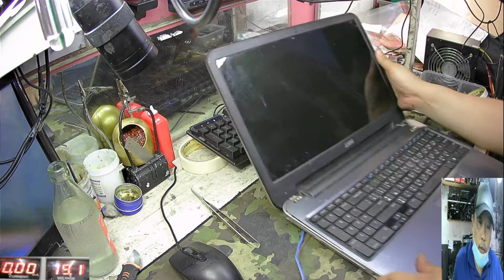dell inspiron 15r flex cable issue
Greeting To all
a great day to Us

Pls Support Our pages
PRINTERCORE COMPUTERS:

WE ARE HOPING FOR YOUR KIND PARTICIPATION
And FULL support to our invitation